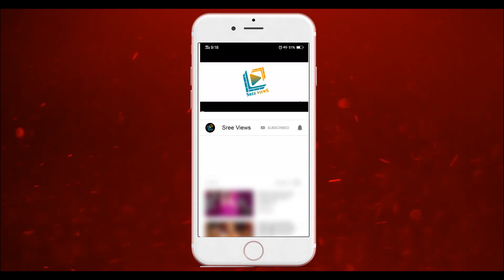Dhee Champions "Two Amazing Performances" 24th June 2020 | 2days To Go | Sree Views